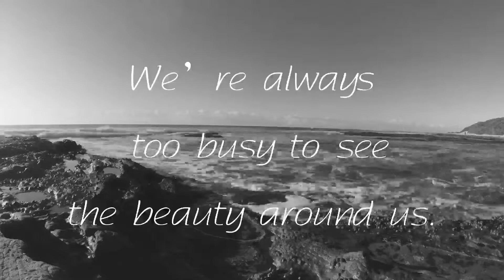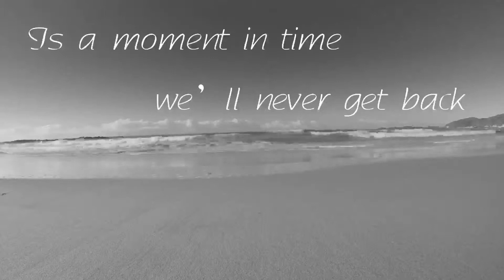Timelapse Video- life is beautiful- Gopro Hero 5 Black.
This was a personal message to some very dear friends who had been there through some awesome highs and lows- nothing better than life and friendship.

Had some fun editing this timelapse Video. Used a Feiyutech G5 Gimbal to stabilize the walking shots, enjoy.